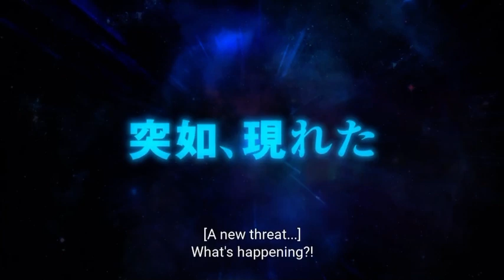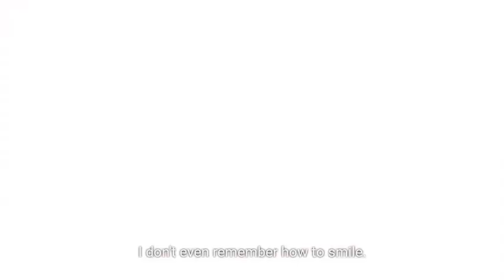My hero academia your next trailer (eng subs)